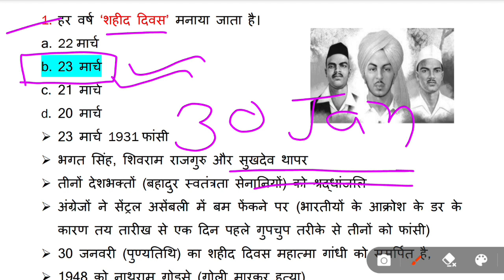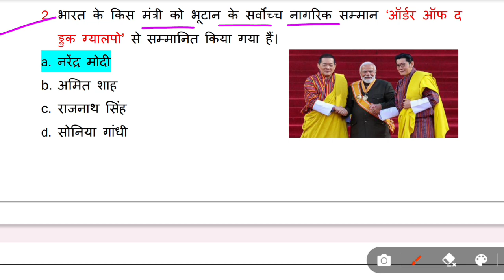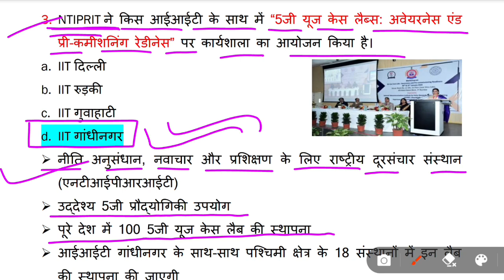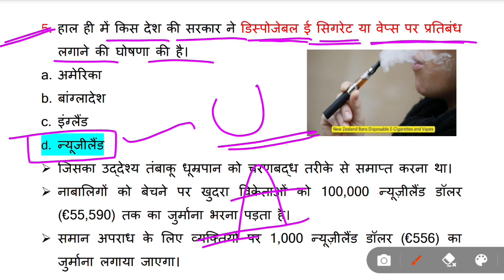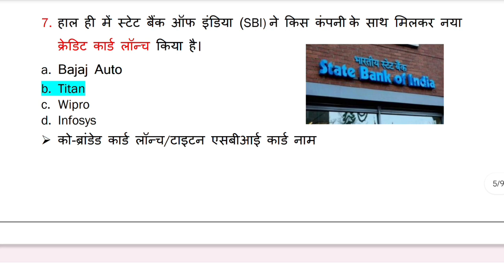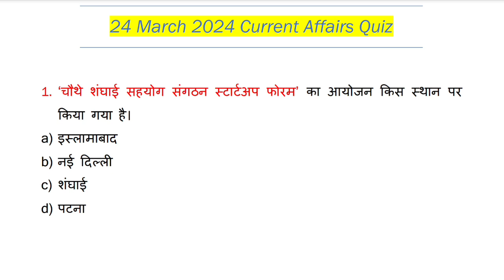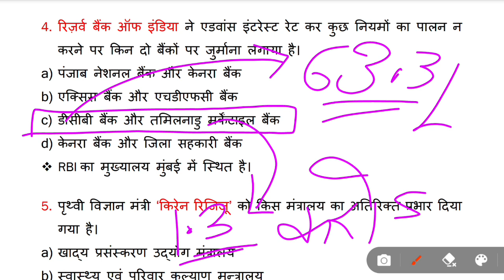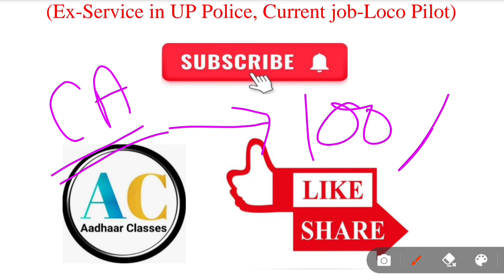24 March 2024 Current Affairs | Current Affairs Today | 78 | Daily Current Affairs | Static gk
24March2024CurrentAffairs

24 March 2024 Current Affairs | Current Affairs Today (78) | Daily Current Affairs | करेंट अफेयर्स

करेंट अफेयर्स की विडियो की फ्री PDF पाने के लिए Aadhaar Classes टेलीग्राम से डॉउनलोड ज़रूर करें

करेंट अफेयर्स की विडियो का रेगुलर नोटिफिकेशन पाने के लिए चैनल को Subscribe जरूर करें और उसका संपूर्ण लाभ प्राप्त करो और विडियो पसंद आए तो वीडियो को Like & share जरूर करना ताकि उन बच्चों तक भी करंट अफेयर्स की क्लास पहुंचे जो अपने सरकारी एग्जाम की तैयारी करेंट अफेयर्स के माध्यम से करना चाहता है

यहां प्रमुख एग्जाम की तैयारी के 24 मार्च के Current Affairs in Hindi की महत्वपूर्ण जानकारी दी जा रही है

जिसके माध्यम से आप अपनी एग्जाम की तैयारी के लिए डेली करंट अफेयर्स के बारे में जान सकते है

करंट अफेयर्स की जानकारी से हमें न केवल अपने समाज की बल्कि देश और दुनिया में हो रही सभी महत्वपूर्ण गतिविधियों के बारे में जानकारी मिलती है

इसके साथ ही भारत की सभी प्रमुख परीक्षाओं में भी करंट अफेयर्स से संबंधित प्रश्न जरुर पूछे जाते है

इस करंट अफेयर्स की वीडियो में हम आपको बहुत ही साधारण और सरल तथा इमेजिनरी तरीके से वर्णन करके समझाने का पूर्ण प्रयास करेंगे

आपका भी फ़र्ज़ बनता है, अपने साथ-साथ अपने छोटे-बड़े, भाई-बहन, दोस्तों आदि को वीडियो शेयर करके उनका भी लाभ कराओ, ताकि वो भी अपने एग्जाम में करंट अफेयर्स के सभी प्रश्नो का हल सही ढंग से दे सके

GK questions and answers#GK questions and answers#Static gk